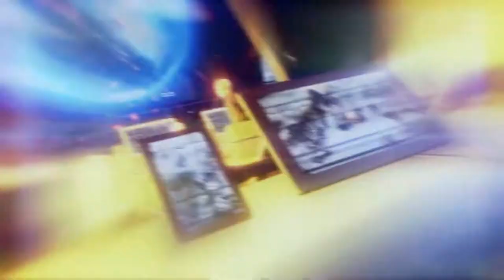Andres Plays XCOM 2 [Part 1-1]: A Return To Duty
Come join me in the fight against alien forces and help me retake Earth!

It is time to admit that I never beat Enemy Unknown or Enemy Within or Long War, so here we stand. Earth is unified with the “Elders” and it is time to take the fight to a different strategy. Time to show the aliens we mean business and kick them off our damn planet.